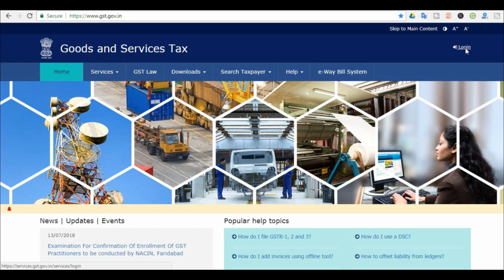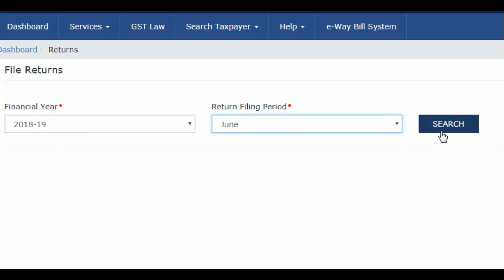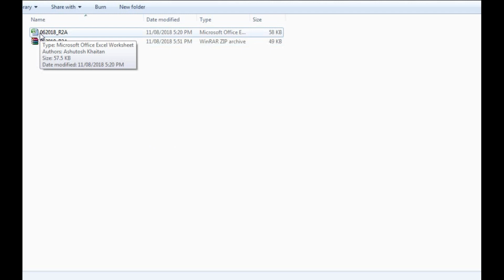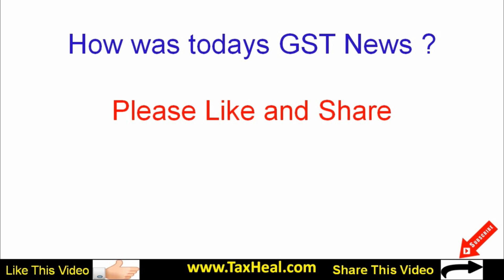How to Download GSTR 2A in Excel from GST Portal : GST News 441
जी ए सटी आर 2A एक्सेल में /Download GSTR 2A in Excel